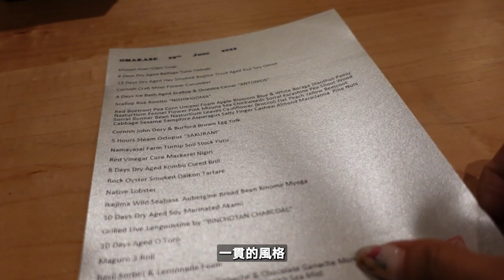【奈奈】帶著必死的決心去吃飯？意外發現倫敦寶藏日料餐廳！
Eat Japanese Restaurant in London～